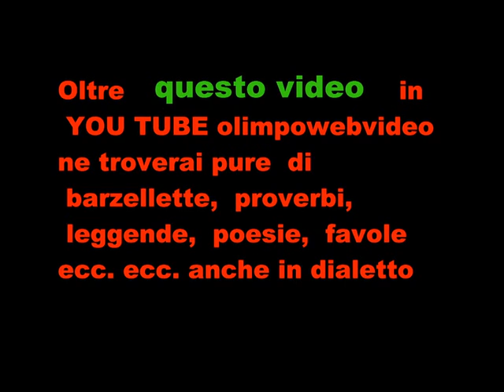2 22 8° festa di mezza quaresima di ponteranica del 2016 sfilata dei carri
8° festa di  mezza quaresima  di ponteranica del 2016 sfilata  dei carri